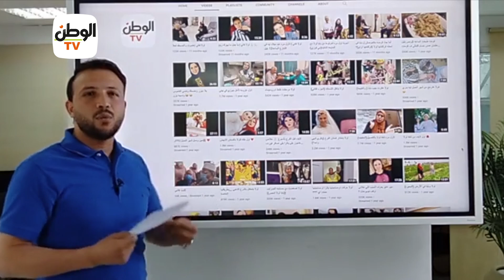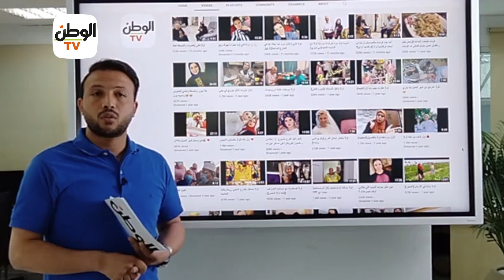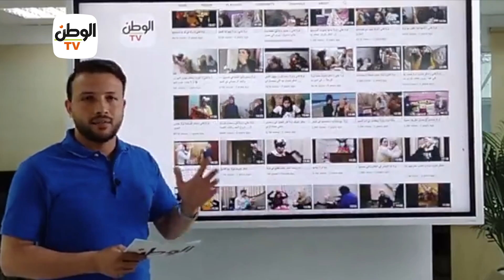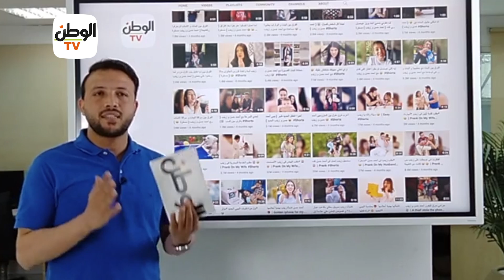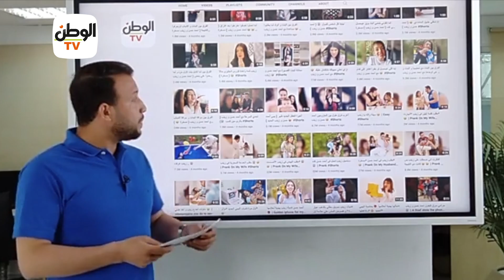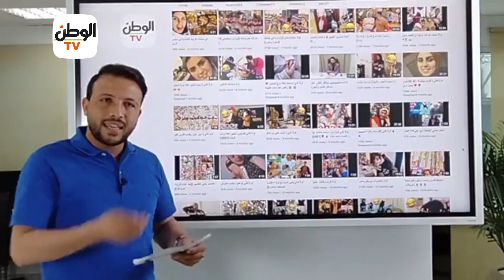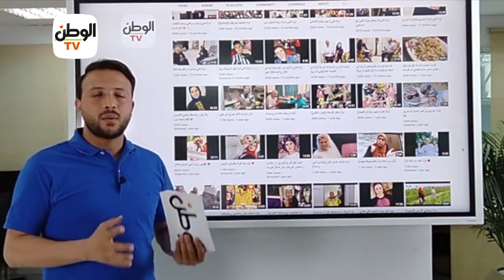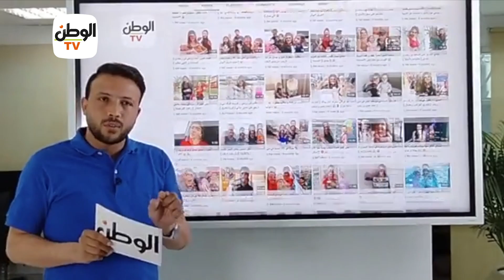أم نور ولولا فاني وأحمد حسن وزينب هيدفعوا كام؟.. أرقام لا تصدق لأرباح أشهر يوتيوبر مصر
خطوات دفع الضرائب المفروضة على اليوتيوبرز والبلوجرز ومشاهير السوشيال ميديا الذين يحققون مكاسب بملايين الجنيهات وأبرزهم لولا فاني وأحمد حسن وزينب وأم نور

تقرير/ خالد عمار